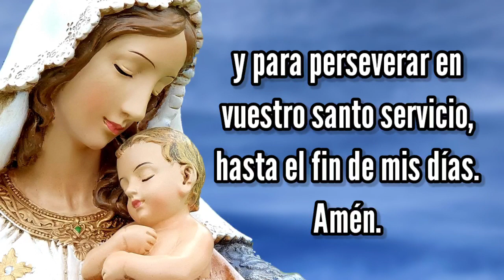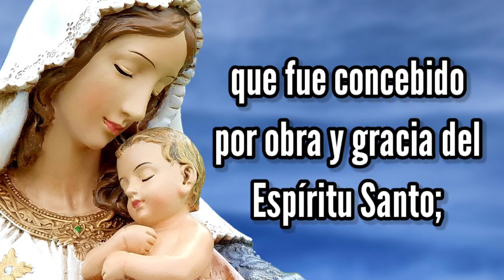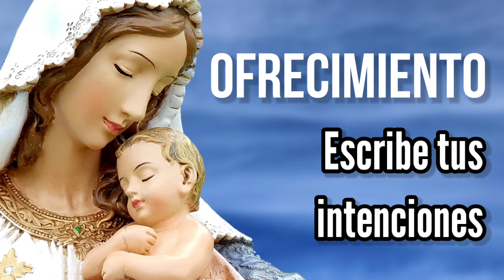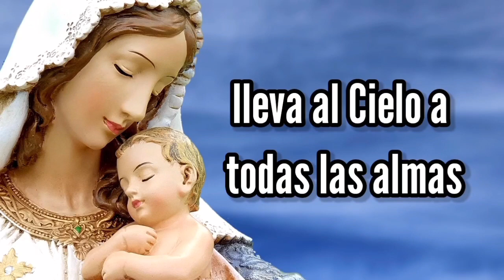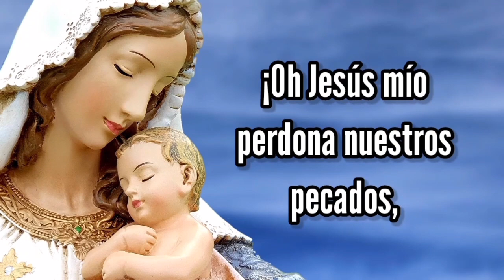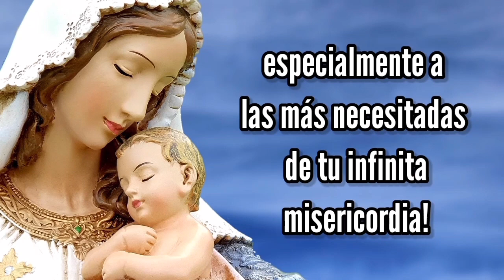Rosario de Hoy Jueves 3 de Febrero | Misterios Luminosos | Wilson Tamayo